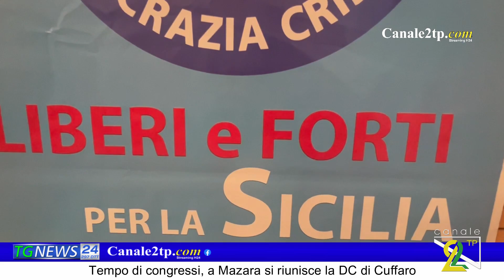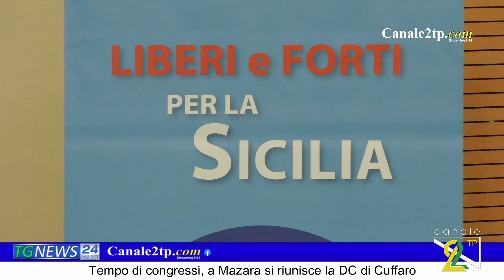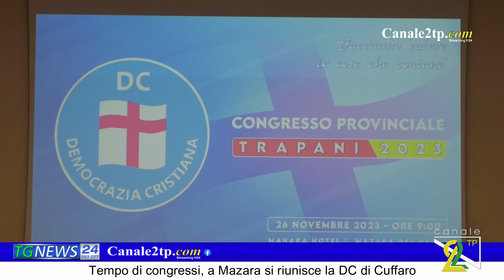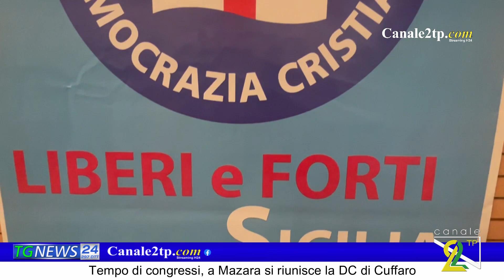Tempo di congressi, a Mazara si riunisce la DC di Cuffaro